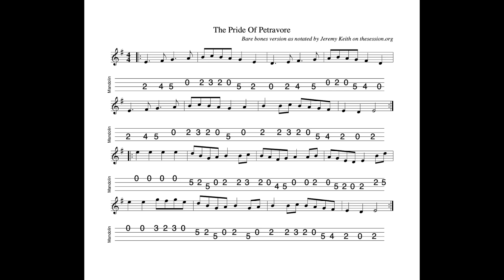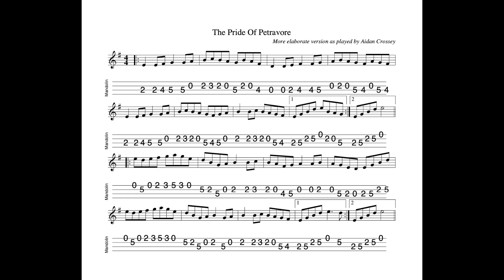The Pride Of Petravore REVISITED - hornpipe in E Minor; 2 settings; tabbed & played by Aidan Crossey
27 February 2023.  2 settings of this well known tune.  The first is the barest of bare bones, courtesy of Jeremy Keith, who runs thesesssion.org.  The second is my take on the tune which owes a debt to Lankum in certain phrases; their strange and disturbing rendition of the tune, featuring Spider Stacy caused me to re-think my playing of the tune...